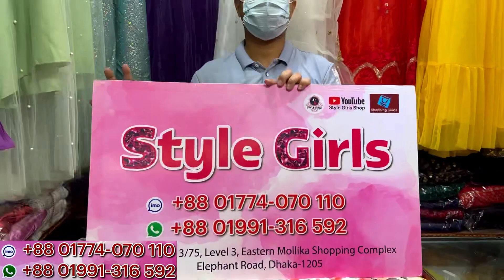Cute cute floral belt gown for upcoming eid in student budget || ফ্লোরাল বেল্ট গাউন কিনুন পাইকারিতে